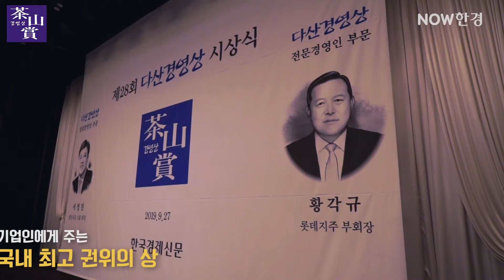황각규 롯데 부회장의 경영 철학은?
▶NOW한경 네이버 포스트 바로가기